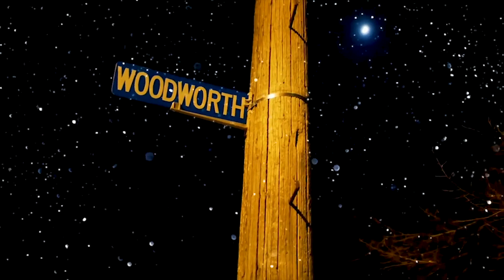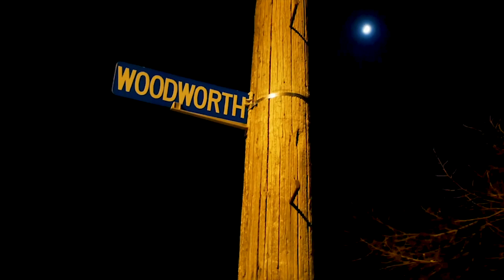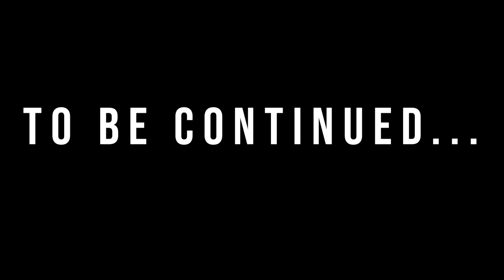Hogg 420 "Drak Pt.2 whats the make on that h**"OFFICIAL VIDEO